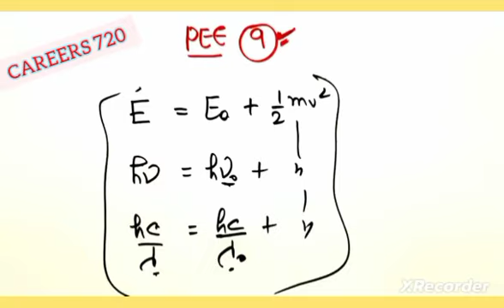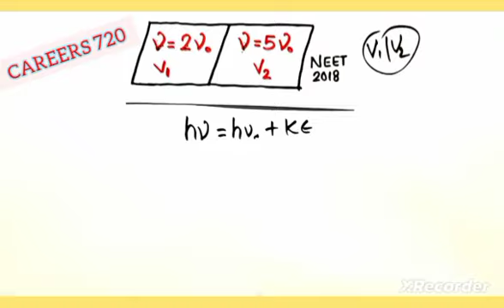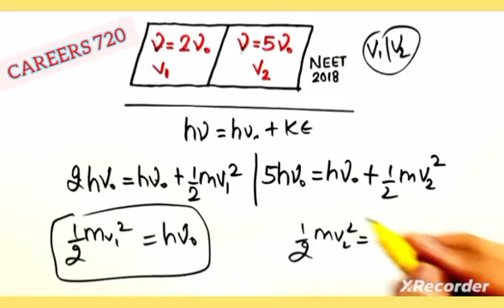Physics Most Repeated Questions Series for NEET | Topic photoelectric effect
Physics Most Repeated Questions Series for NEET | Topic photoelectric effect | 4 marks fixed for neet

Neet physics
How to Score good Mark in physics
Neet tips and Tricks
Neet news

How to Score 100 marks in chemistry
How to Score 100+ in chemistry
How to Score 100 in neet chemistry
How to Score 120+ in neet chemistry
How to Score 120 in chemistry in neet
How to Score 120 in chemistry for neet

How to Score 120 in physics for neet

Chemistry shorts video
Chemistry one short video for neet
Chemistry revision for neet 2023_24
Chemistry Hyper revision for neet
neet crash course 2023_24
Chemistry short trick for neet